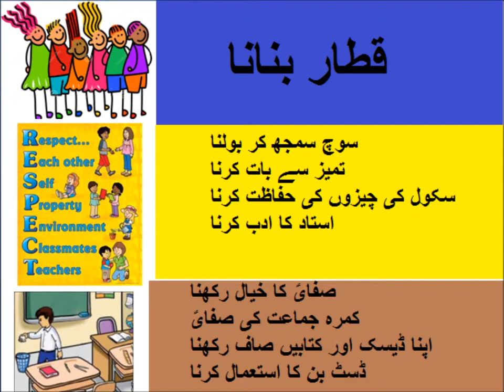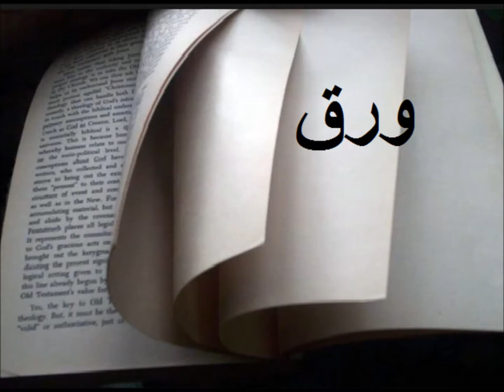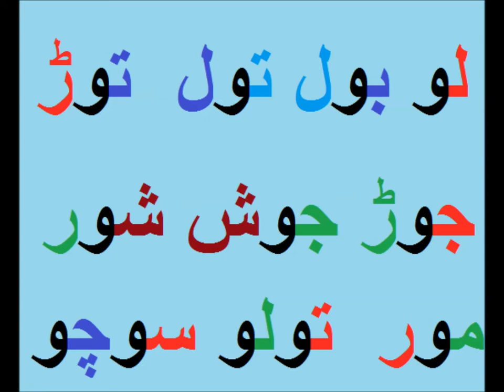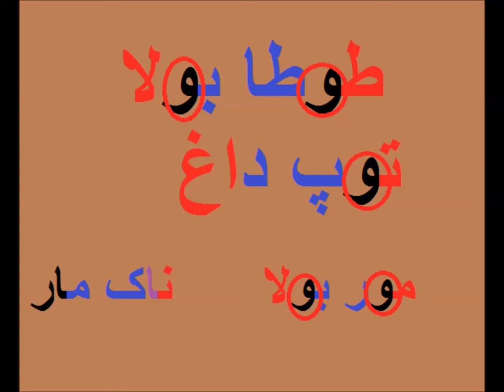Urdu Alfaz/Urdu haroof Tahaji/اردو سیکھیں اردو حروف تہجی اور اردو الفاظ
Class 1 Urdu  sabaq 14, Haroof e tehaji , اردو الفاظ
urdu haroof e tahaji wao for grade 1 kids
In this video you learn Urdu for class one of  Punjab text book board of Pakistan. Because Urdu is our national language, but mother tongue is different. Story is explained in simple way with meaning of difficult words according to need of kids and beginners. Moral lessons in the story are also explained . How words are formed from haroof is also explained. One can videos on all subjects from class 1 to class 5 including Urdu, English, Math and science. you can find us on Facebook page Pakistan home school  and website pakistanhomeschool.com.